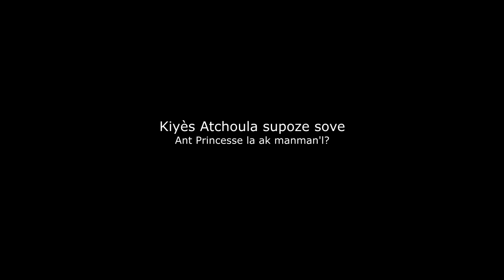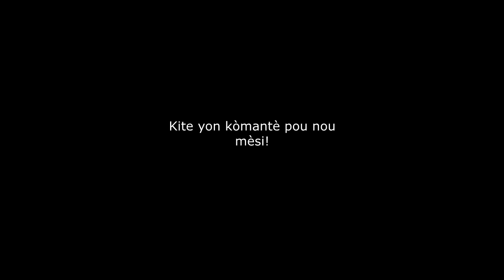ATCHOULA: 7EME JOUR MINI-SÉRIE SAISON 1 EPISODE #2